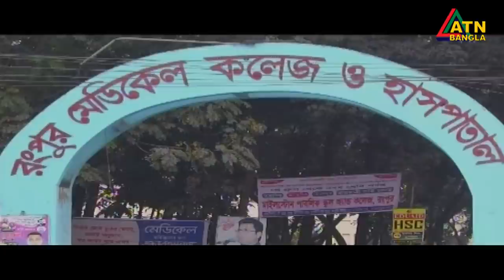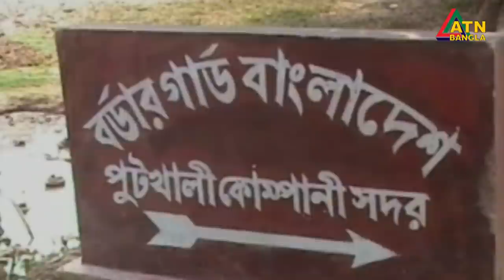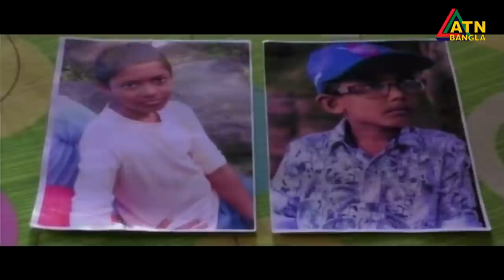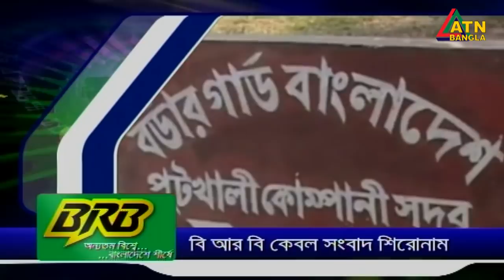এটিএন বাংলা সকাল ১০টার সংবাদ । 04.08.2020 | ATN Bangla 10 am News | ATN Bangl